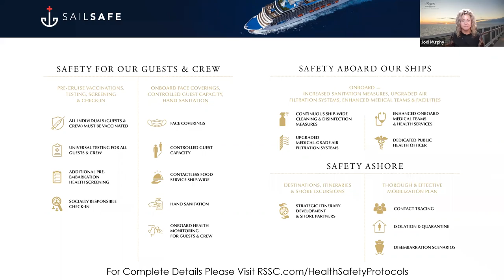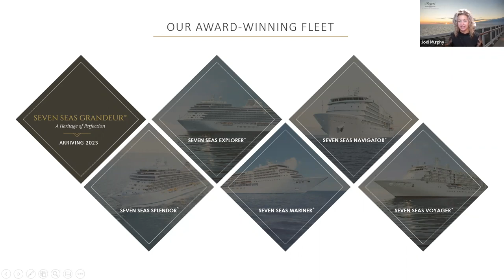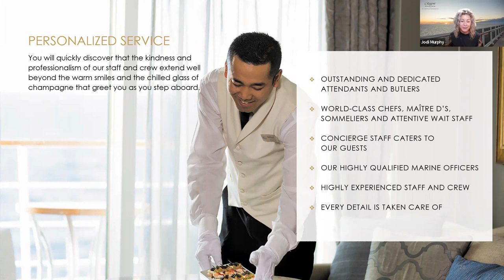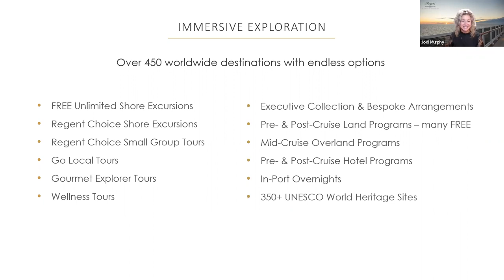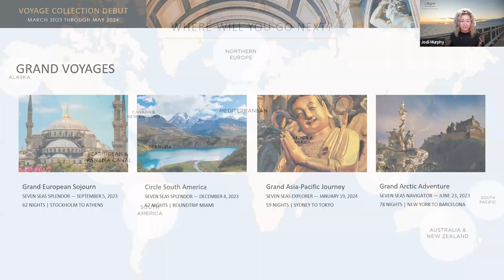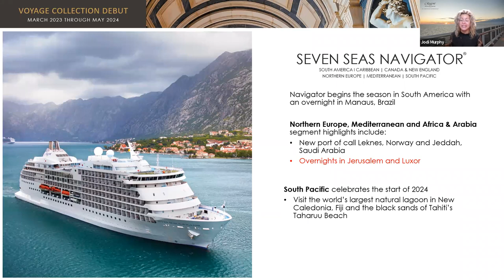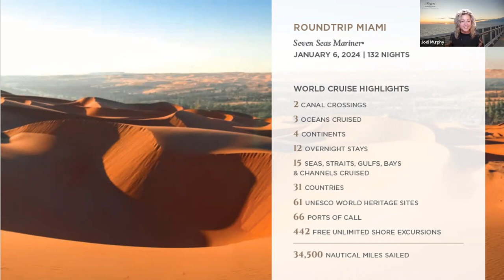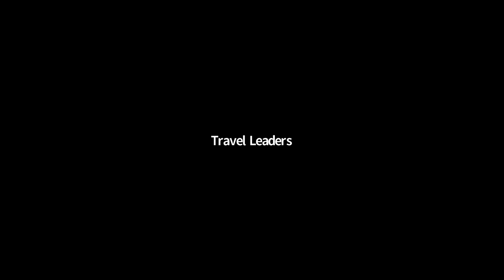Why Regent Seven Seas should be a part of your travel plan for 2023-24